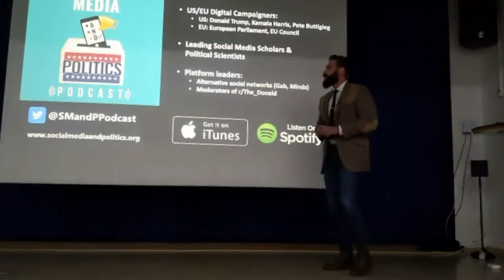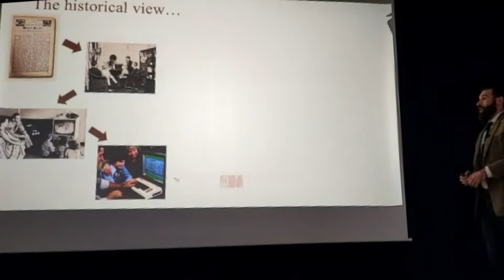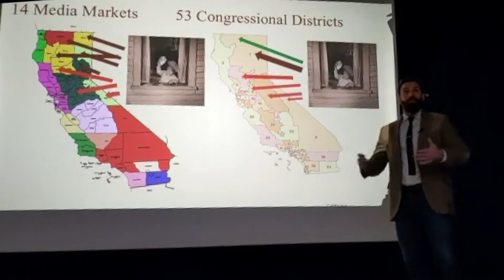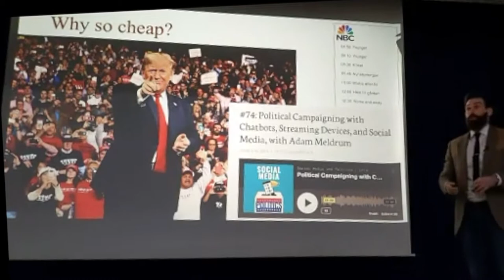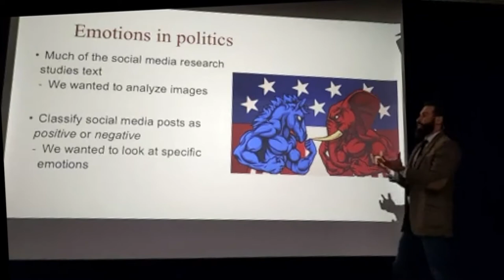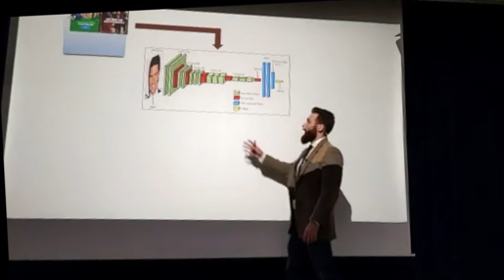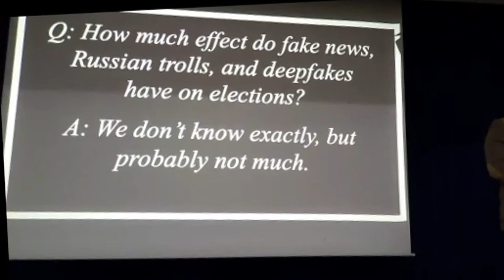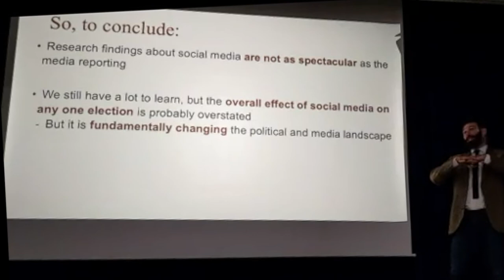Social Media and American Elections: Cutting through the Hype (Lecture)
Lecture for The Association of Foreign Affairs in Lund. We break down the latest research on social media and elections from political science and political communication.

We discuss differences in Facebook and television advertising, show new data science tools for classifying emotions in images, and talk about fake news, Russian trolls, and deepfakes.

For more discussions on social media and elections, check out the Social Media and Politics podcast